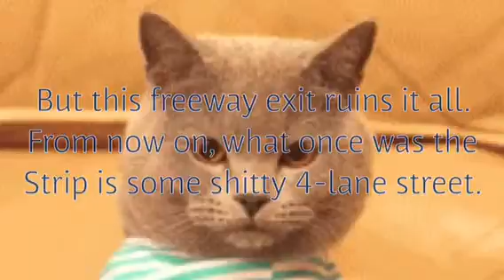The Miserable History Of Las Vegas Boulevard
999/10 sadder than toy story 3

Also, sorry for the inactivity. Report cards are coming up and I'm focusing on exams a lot more.